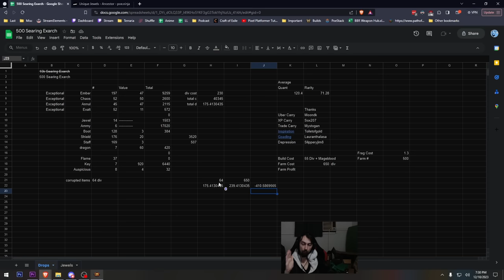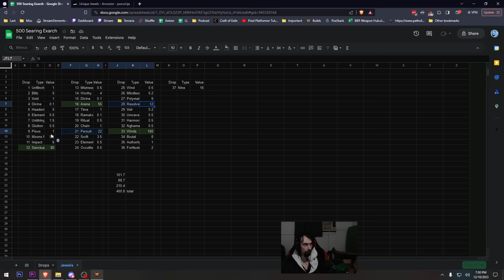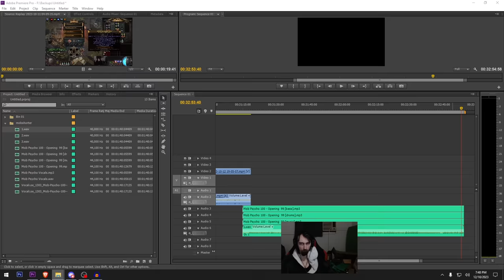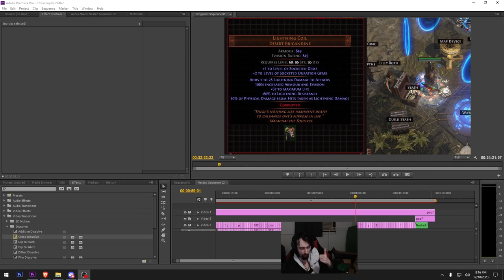Loot from 500 Uber Searing Exarch